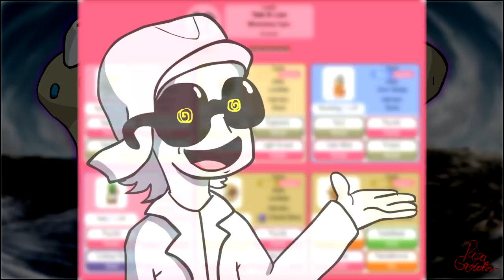Playing as GYM LEADERS TATE & LIZA! | Pokemon Showdown All-Stars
Soooo, this is one of the most interesting gym leader battles, but the amount of NEW META is again sky-high.
Discord should be fixed now, also the song everyone asked about is